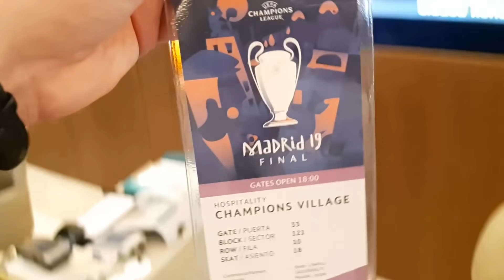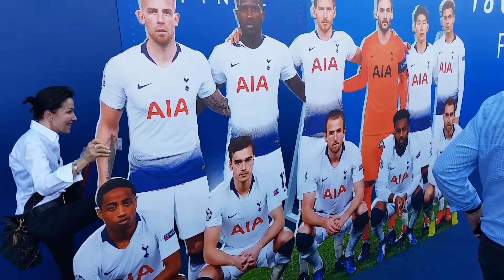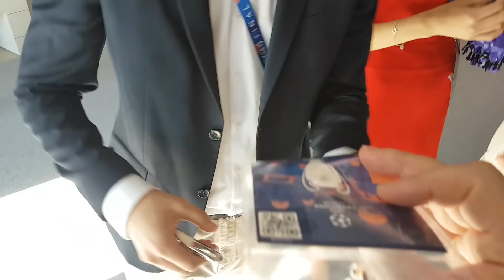FINAŁ LIGI MISTRZÓW OD KULIS! Vlog z Madrytu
Zobaczcie kulisy finału Ligi Mistrzów Tottenham - Liverpool 0:2! Zapraszam na vlog z Madrytu!